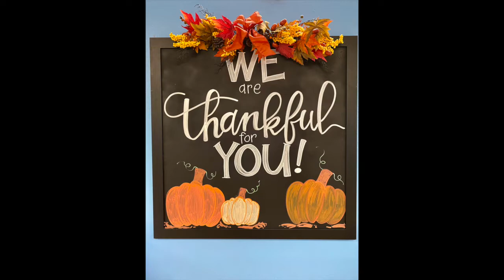StGTech Thanksgiving Excitement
We are grateful for so much this year. we are thankful for a safe, healthy educational environment and a supportive Hawk Family! Our Hawk Staff is excited to have some time off with their families and hopes that our students enjoy the time off as well!